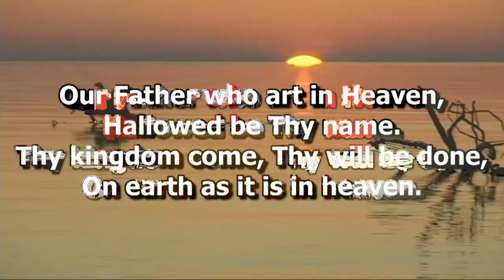Contemporary Lutheran June 5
Contemporary Lutheran Worship Service for June 5, 2022.

St. John's Lutheran Church's contemporary worship services are live streamed from our Parish Life Center (PLC) in Spartanburg, South Carolina.